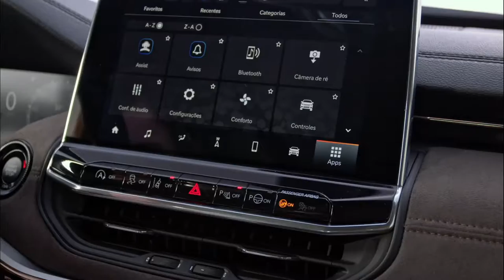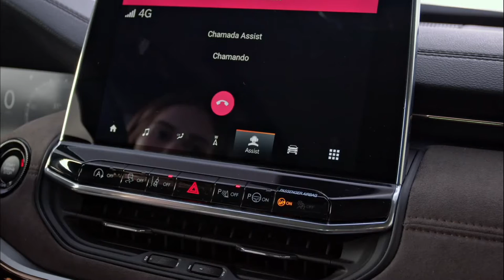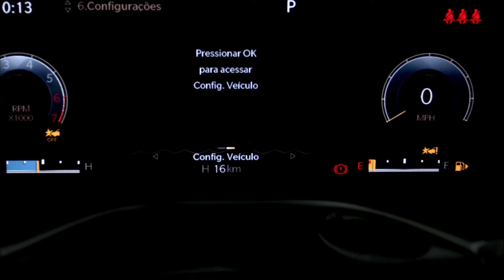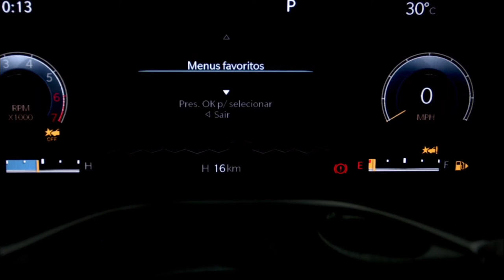All New 2022 JEEP Commander Best Off road SUV